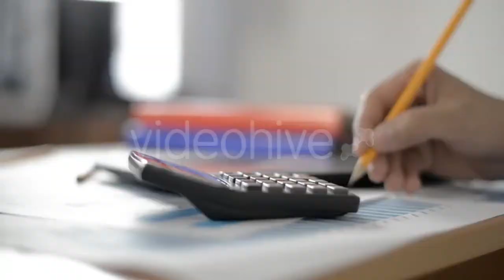Using Tablet PC in Office on Table - (business-corporate) Stock Footage | Mega Pack +40 items